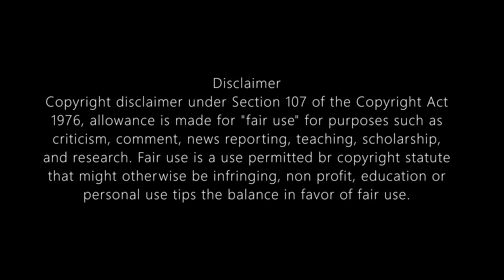Pirates of the Caribbean: The Curse of Black Pearl movie explained.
In this channel we explain the stories of Hollywood movies. We watch the films, and summarize them with simple appropriate words. We edit the videos with passion so that we provide you guys with the best available audio-visual experience. In very less time, you'll get the summary and complete story of a the most interesting films around the world.